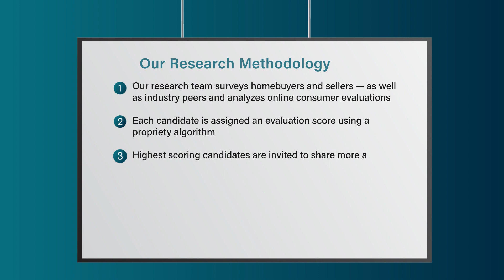2023 Dallas/Fort Worth Five Star Real Estate Agent Tonya Walker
Tonya Walker wins the 2023 Five Star Real Estate Agent Award! Five Star Real Estate Agents represent those who are outstanding in their field. Winning agents are selected as a result of a rigorous and objective research process. For any market, each year’s field of winners represents no more than 7% of agents within the market.